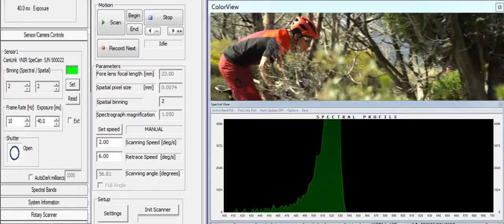Oakley PRIZM Technology | Bass Pro Shops